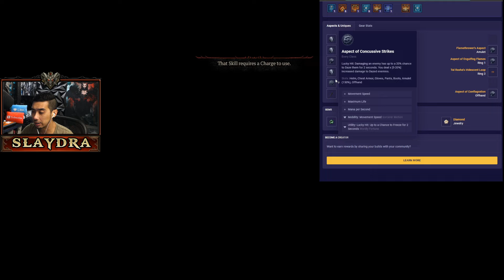Diablo 4 Season 4 Incinerate Sorceress Build "Helicopter Spin" Sorceress Build Guide : Season 4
0:00 Intro
0:12 How much DPS
0:54 Whats New In Season 4
4:48 Skills
5:50 Aspects and Rolls
9:44 Skill Tree
12:56 Paragon Board

More Diablo 4 Season 4 Videos!

Season 4 Build Guides:

Rogue
Diablo 4 Season 4 New Rogue Build Exploding Shot (New Rapid Fire Unique Scoundrels Kiss PTR)

Diablo 4 Season 4 New Stun Grenade Flurry Rogue Build Guide New Unique : Diablo IV PTR / Feedback

Necromancer
Diablo 4 Season 4 Summoner Minion NecroMancer Build Guide Zoo Pets : PTR Diablo IV Season 4 EASY

Diablo 4 Season 4 New 500x Damage Teleport Build Guide / BETA / Progress Season 4 Diablo IV PTR

Barbarian
Season 4 New Barbarian Double Swing Dust Devils Guide : Twister Barbarian Season 4 Diablo IV PTR